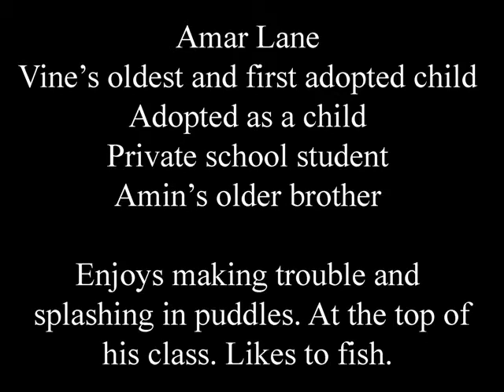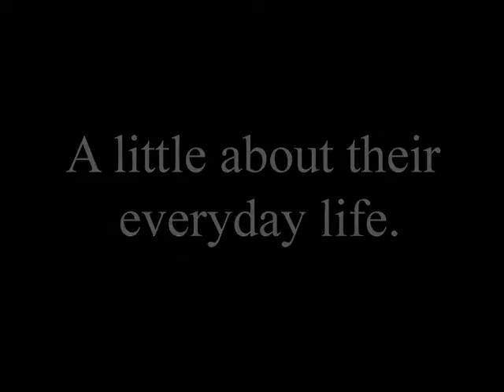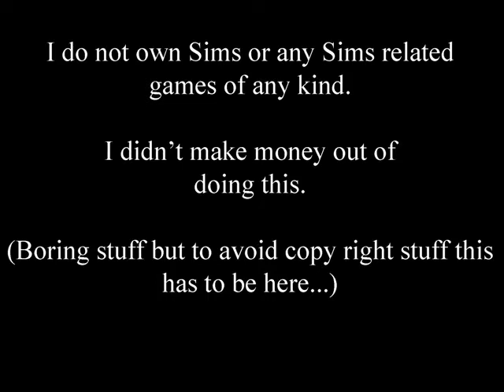My Sims Family Version 2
This is the second version of this since the first one was very bad in quality.